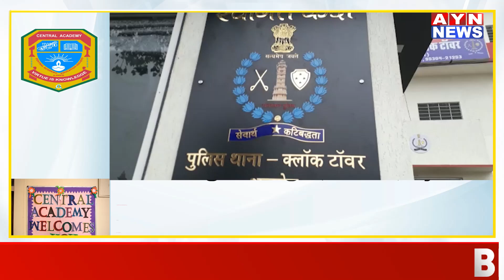क्लॉक टावर थाना क्षेत्र में दुष्कर्म करने का मामला आया सामने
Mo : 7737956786